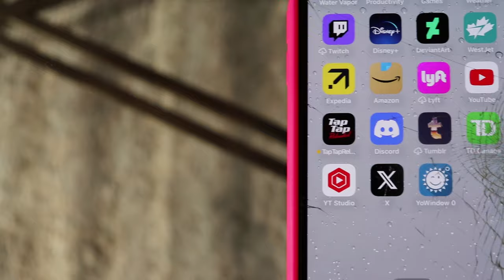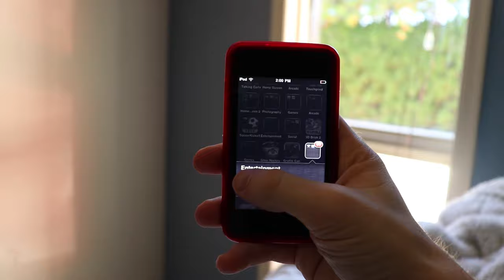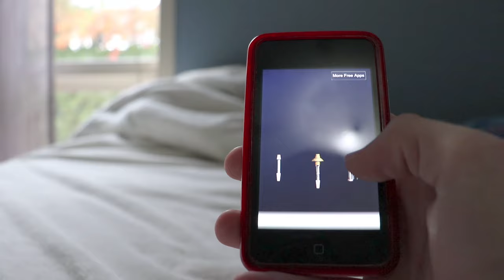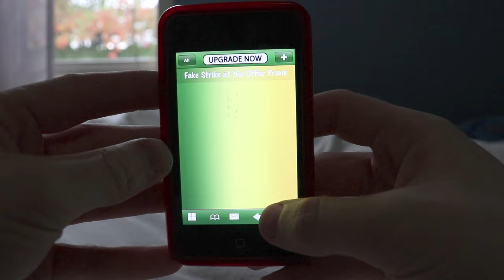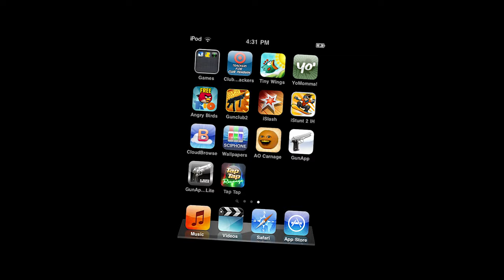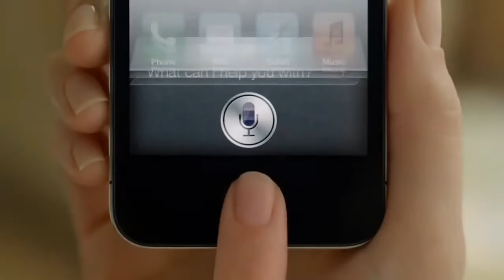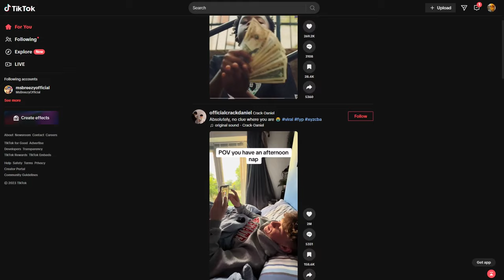The Pioneers of the iPhone App.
the early app store, a place of wonder... and mystery..., I forgot to mention it here but remember "wallpaper" apps? maybe it was just a me thing, but I would browse through those constantly, that's where i got most of those domo wallpapers.

What are some apps you played in the early 2010s?

guy in a facebook shirt and tik tok hat chugging 2 bottles of kool aid

•.,¸,.•*¯`•.,¸,.•*   |:::::::::(｡ ●ω●｡)
•.,¸,.•¯•.,¸,.•╰ * し し---Ｊ